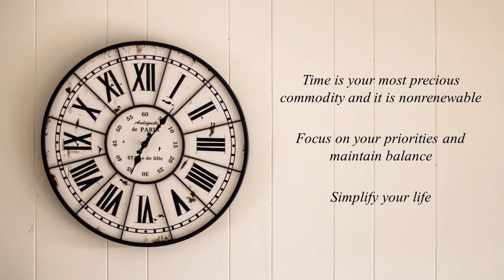Wisdom 5 & 6 | Time Management & Gratitude | The monk who sold his Ferrari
Welcome to the 5th episode of the monk who sold his ferrari in this episode will sharing you the wisdom of time management and gratitude and how we can easily practice it in daily life. Facebook